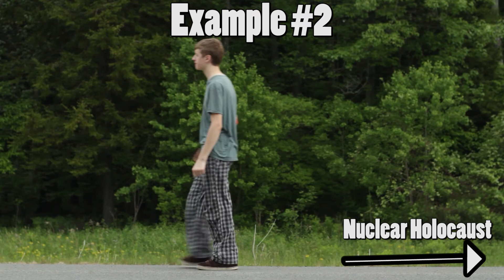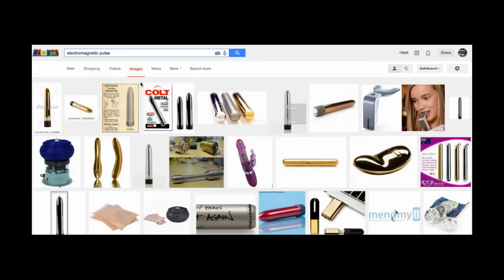EPISODE 1 - Armageddon: Dealing with Death, Dismemberment, and Other Discomforts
Apocalyptic Scenarios Part 1

Writer/Director - John Lauri
Shooter/Editor - Matt Planer